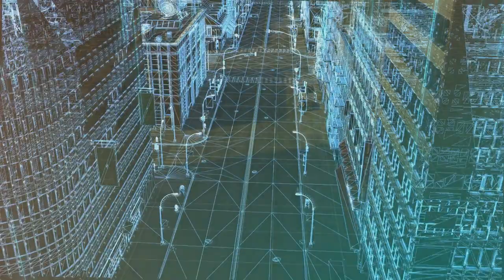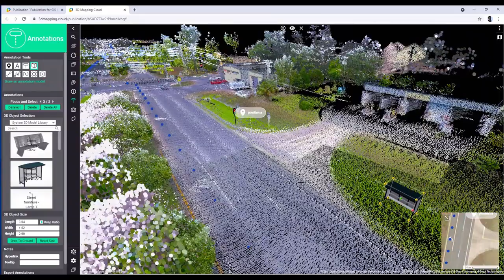How digital twins make the world safer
Dustin Parkman, VP of Mobility at Bentley Systems explains how adding HERE’s location data to their Orbit GT 3DM software accelerates project delivery for a safer, sustainable future.

Discover how Bentley Systems uses location to manage, design and construct assets remotely